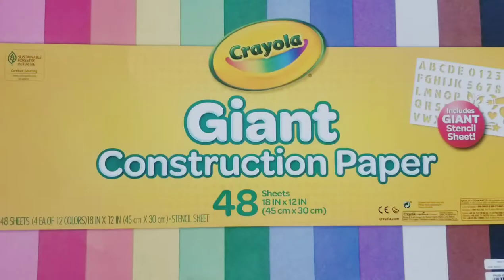TP Tube Twisters: 3 Ways!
Got an overabundance of toilet paper tubes?! Make some creative wind chime alternatives!  You can hang them outside to watch them twist in the wind, or simply hang these in your kitchen window! Make them three different ways: using paint, markers, or construction paper! Got stickers and gems?! Go ahead and add those too!

All you'll need are:
-toilet paper or paper towel tubes
-paint, markers or construction paper
-scissors
-yarn/string